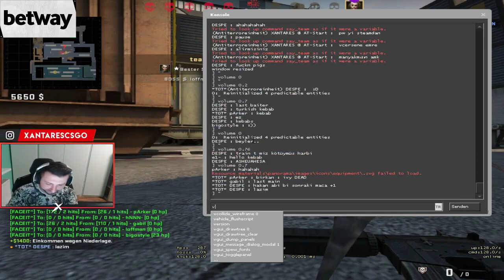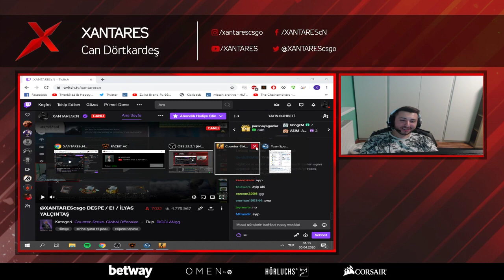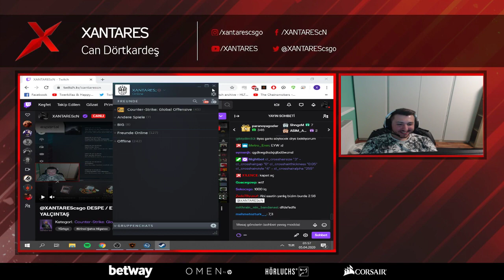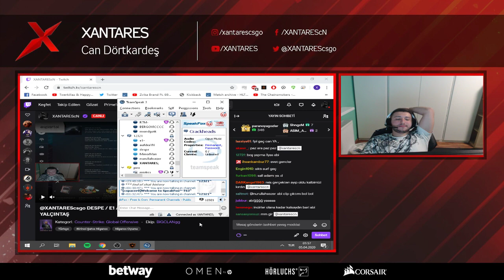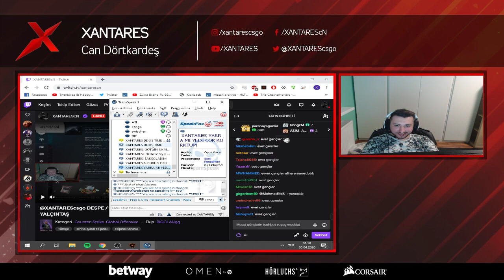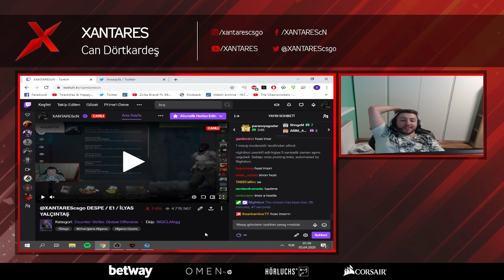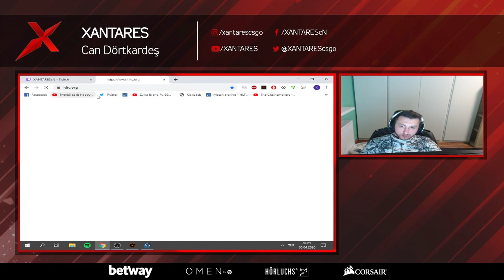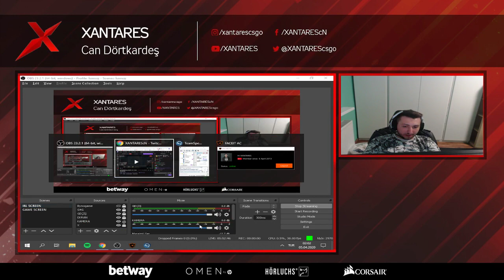XANTARES İLYAS YALÇINTAŞ İLE FACEİT OYNAYIP ŞARKI SÖZÜ ALIYOR W/DESPE,E1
Xantares , ilyas yalçıntaş ve despe ile eğlenceli bir faceit maçı